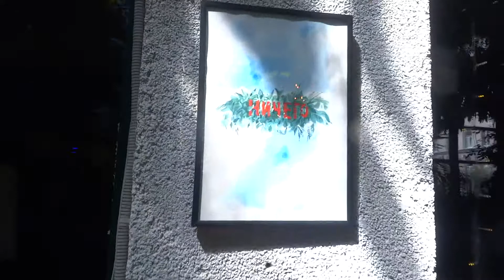Экскурсия по выставке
На стенах Chocolate Bar Secret Garden, над головами посетителей, в укромных уголках зимнего сада разместились картины, объёмные сердца красные и синие, изображения животных на стекле, чёрная пантера в кустах, там-сям образы животных